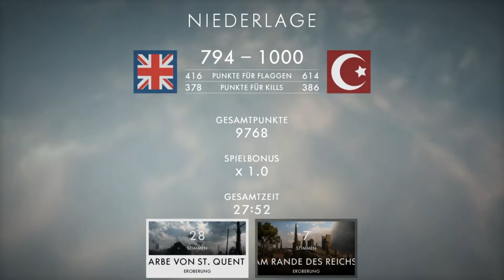Battlefield 1 German PS4 | BUN BO-BONUSFOLGE | Gameplay (deutsch/berlinerisch) #49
So Freunde,

für euch gibt es heute mal wieder eine der legendären Battlefield 1 Bonus-Folgen, die normalerweise nicht für die Öffentlichkeit bestimmt waren. Irgendwie finden die diese Episoden dann aber doch immer wieder den Weg zu YouTube... Es ist ein Mysterium. Sei's drum: Euch kann es nur recht sein!